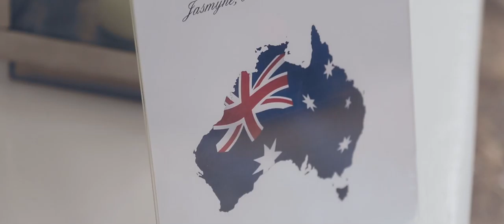Melissa + Scott | Wedding Highlights @ Boscundle Manor, Cornwall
Scott + Melissa were married at Boscundle Manor on 6th September 2014. The venue looked stunning and so did the guests, the majority who had come all the way from Yorkshire with a few even from Australia! The weather was fine which allowed for some great photo sessions including a quick trip to Pinetum Gardens for a walk with their dogs! The evening reception was pumping and I bet there were one or 2 sore heads kicking about in the morning.